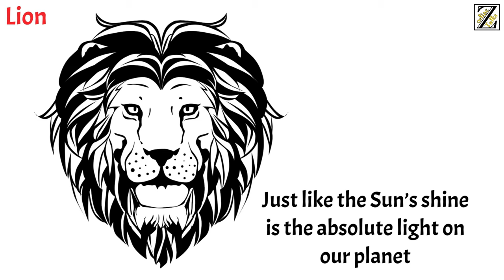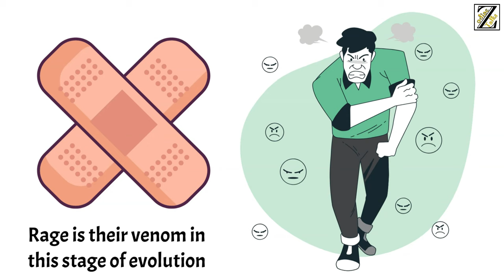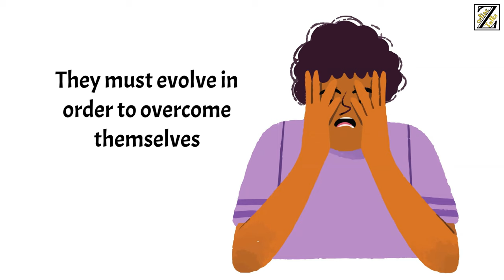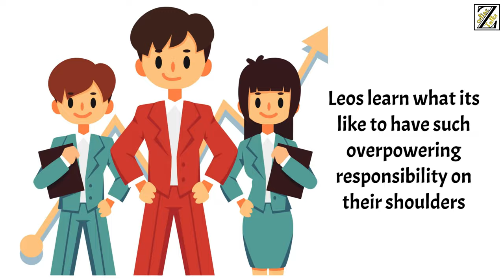3 Stages of LEO Zodiac Sign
Every Zodiac sign has three forms to it. We all start off as the first form of the sign, and those forms are representatives of all 12 signs (Ram for Aries, Lion for Leo, Centaur for Sagittarius…), but there are two more forms to each sign, and these are less known.

For Leo, these three forms are the Lion, the Warrior and the King.

Based on Leo Sun Sign